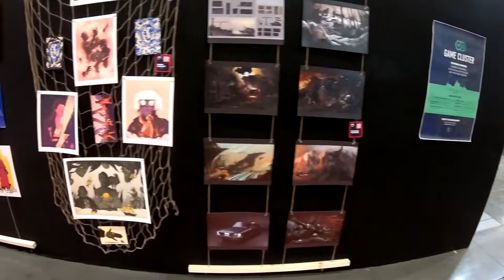Game Access 2022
Short video from Game Access 2022 in Brno.